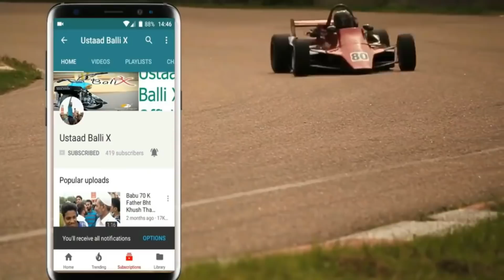Ya Lo Babu 70 Ki Or Video Track Pa Race RIP Babu 7t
Hi Guys This is Asif Zaman Welcome To Our Channel Ustaad Balli X Please Don't forget To Subscribe Our Channel Here is The All Videos Of Bali x Babu 7t Saqib Sankey And More Famous Rider In Pakistan Karachi Thanks For Supporting Once Again Thank You All For 25k Subscribers :)